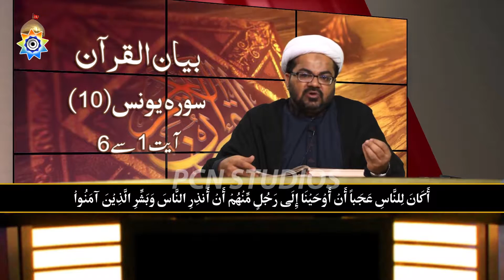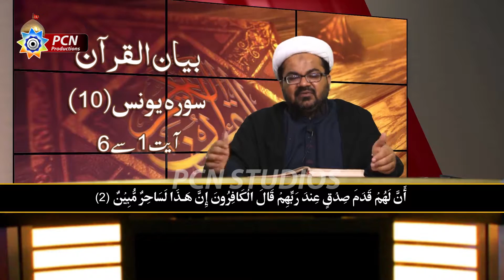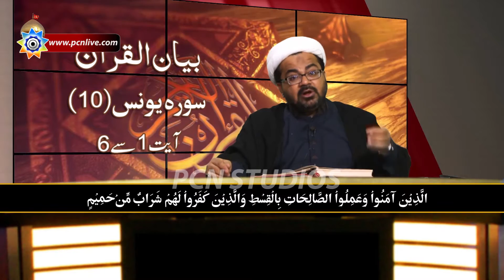Bayan ul Quran “Sura e Younis” Dars 1 - Hujjatul Islam Maulana Mohammad Raza Dawoodani